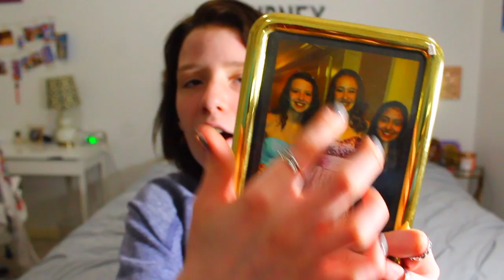CAR SHOPPING VLOG!!! ////GETTING A JEEP////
OPEN ME!!!

-XOXO Rebecca